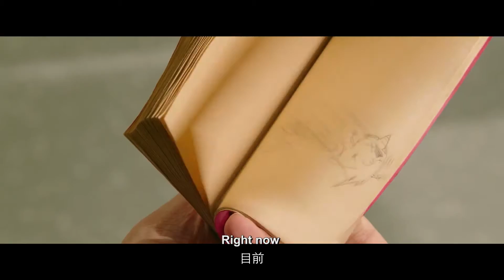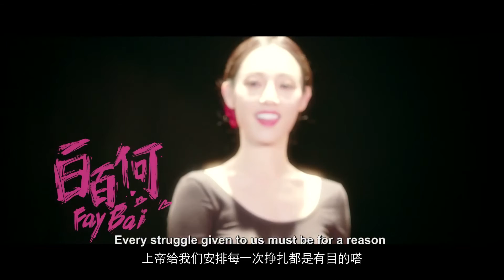《滚蛋吧肿瘤君》终极版预告 GO AWAY MR. TUMOR Ultimate Trailer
《滚蛋吧肿瘤君》八月十四日北美各大城市上映! 请上

GO AWAY MR. TUMOR will be out in theaters August 14th! for theater and ticket info!